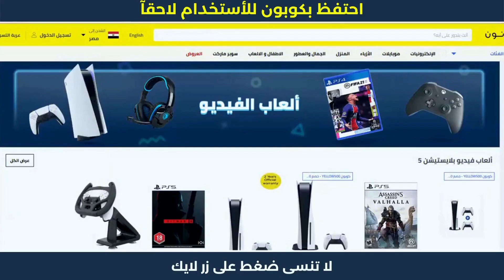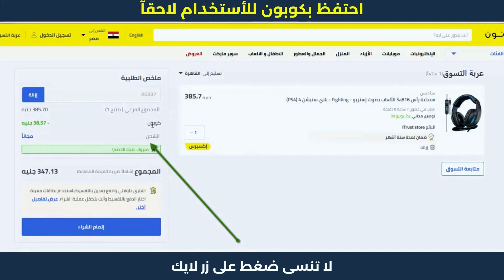خصم نون | تخفيضات_نون كود_نون_خصم 💲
خصم نون | تخفيضات_نون كود_نون_خصم . نون منصة التسوق الإلكتروني الرائدة في الشرق الأوسط. تسوق منتجاتك المفضلة من أزياء وإلكترونيات ومنتجات المنزل والجمال ومنتجات الأطفال أونلاين.